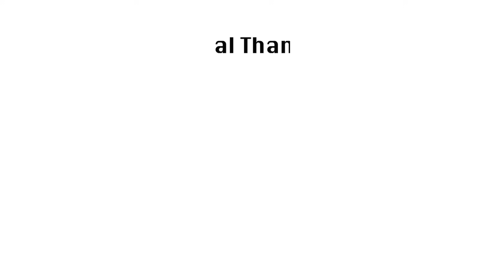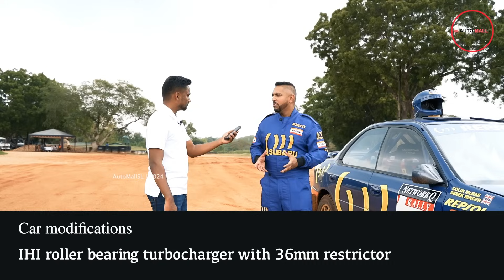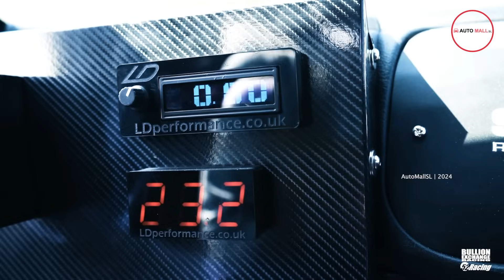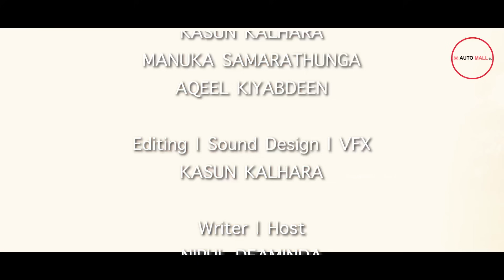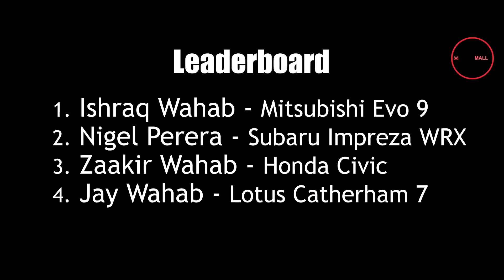Job එකට Race Champion කෙනෙක් වෙමුද? (Sinhala)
අද අපි මේ Special Episode එකෙන් කතා කරන්නේ ඔයාටත් දවසක ලෝකෙම දන්න Racing Champion කෙනෙක් වෙන්න ආසයිනම්, ඔයාගේ ගමන පටන් ගන්නේ කොහොමද කියලා.
ලංකාවේ සුප්‍රසිද්ධ Racing ශූරයෙක් වෙන Ishraq Wahab සහ Bullion Racing සමාගමට ස්තූති වෙන ගමන් Video එකේ කැමතිම කොටසට පල්ලෙහා Menu එකෙන් ඉක්මනට යන්න පුලුවන්. ජය වේවා.!

Start of the video                     - 00:00
Interview with Ishraq Wahab - 03:42
L555BAT                                   - 14:02
Laps in Gajaba                         - 17:06
Drag Race                                 - 27:57